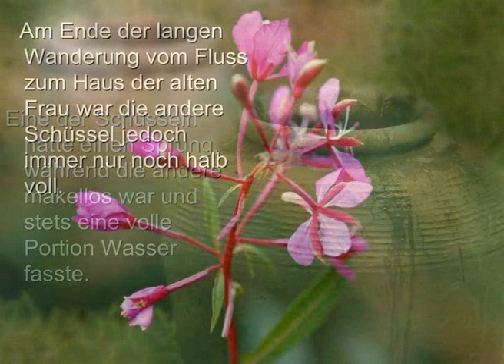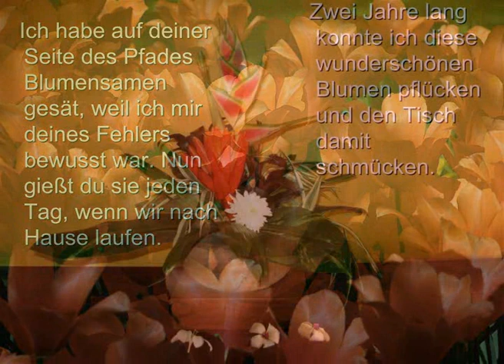Der Sprung in der Schüssel